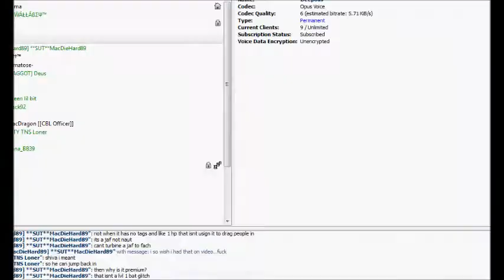Deepolis: LAFFEY In BZ and Rank Up Part 2!!!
School is back but that doesn't stop me from getting one last rank up. good fights those who didn't run and thanks for Rank up WW3 Tony.
Music Comes From Raver's Suggestions. Don't like them? blame him.